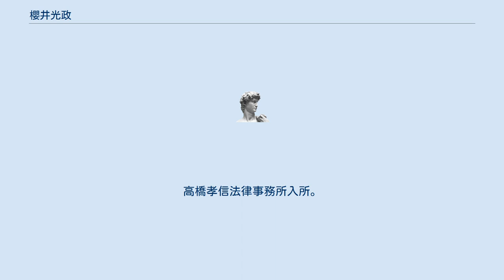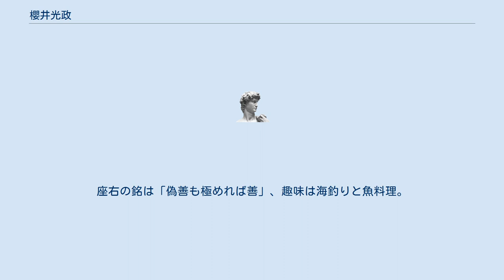櫻井光政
櫻井 光政（さくらい みつまさ、1954年8月9日 - ）は、日本の弁護士。
第二東京弁護士会所属。
桜丘法律事務所代表弁護士（所長）。
1977年中央大学法学部法律学科卒業。
司法修習34期を経て、1982年4月弁護士登録。
1997年、若手弁護士の育成と司法過疎地への任期付き派遣を行う「日本型公設弁護人事務所」構想を提唱し、1998年1月、刑事弁護に精通する神山啓史とともに、桜丘法律事務所を設立。
第二東京弁護士会元副会長（平成21年度）、元大宮法科大学院大学教授。
日弁連総合法律支援本部スタッフ部会部会長、日弁連弁護士推薦委員会副委員長、刑事弁護フォーラム世話人。
 1954年、東京都生まれ。
千葉県立東葛飾高校在籍時に弁護士を志し、高校卒業後、中央大学法学部法律学科に進学。
在学中には三菱樹脂事件の原告高野達男の支援に加わるなどした。
1977年、同大学卒業。
 1979年、司法試験合格。
司法修習（34期）の後、1982年4月、弁護士登録（第二東京弁護士会）。
高橋孝信法律事務所入所。
1987年、櫻井光政法律事務所設立。
 1997年、被疑者国選弁護制度の必要性と、司法過疎（弁護士過疎）対策の必要性を訴え、若手弁護士を半年ないし1年程度育成した後、司法過疎地へ任期付きで派遣し、任期終了後は再び出身事務所で受け入れるという「日本型公設弁護人事務所」を提唱。
自らパイロット事務所を設立することを宣言し、1998年1月、旧知の神山啓史（35期）とともに、桜丘法律事務所を設立。
以来、代表弁護士として多数の若手弁護士を育成し、日本各地に派遣している。
 刑事事件に加え、企業法務、相続・遺言、交通事故を得意分野とする。
座右の銘は「偽善も極めれば善」、趣味は海釣りと魚料理。